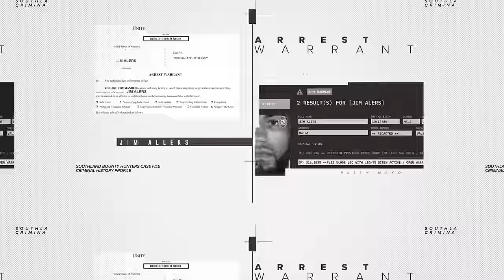Wife Gets Revenge for Husband